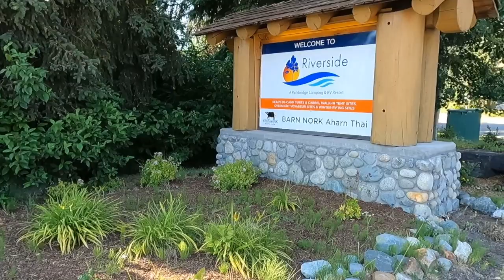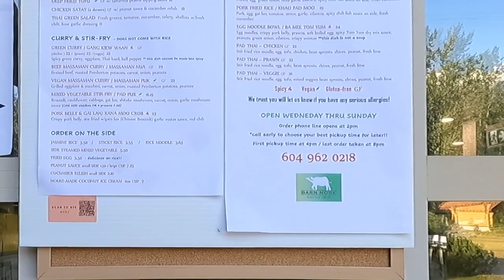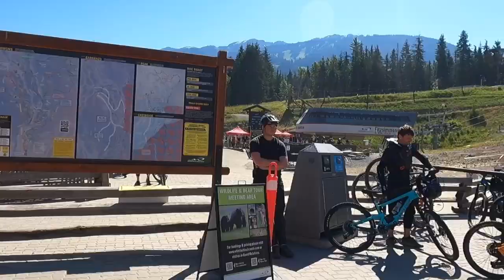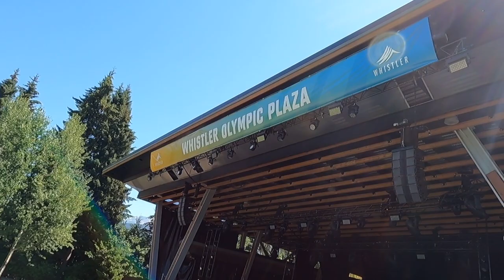Riverside | A Camping & RV Resort | Whistler BC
This video is a tour of Riverside A Camping & RV Resort in Whistler. BC!! Besides the tour thru Riverside A Camping & RV Resort we also show you around Whistler BC!!

We are traveling from Montreal to Vancouver and everything in between so if you want to see more of our RV travels in Canada, don't forget to Subscribe and Like our Content. We are getting close to our goal of 1000 so we would love all the support to help us grow our channel!!

Don't forget to stay to the end of our video, to see the full tour of Riverside Camping & RV Resort and the Whistler area!!

Where did you camp in Whistler? Please share what you thought of it below!!

If you want to see our other adventures with our RV, please Subscribe, Comment, Like, Share and hit the Notification Button so you will be notified when we put another video up!! Also, we want to thank everyone who has supported us and are part of our RV Rolling With MJ Community!!